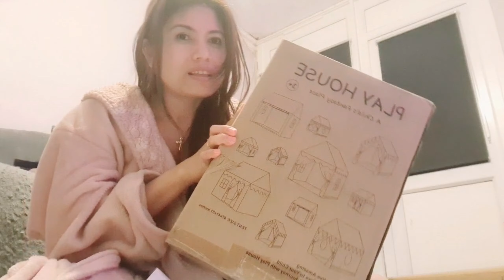GOOD NEWS !! NAKABILI NA AKO NG HOUSE PARA KAY PRINCESS!